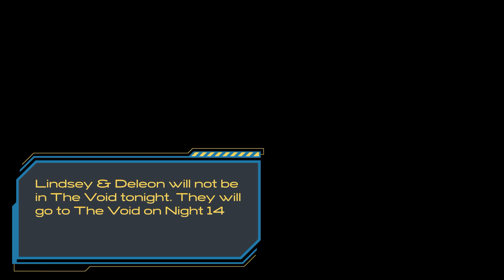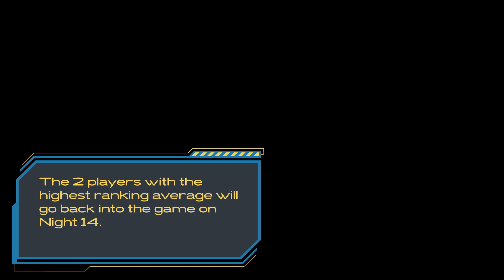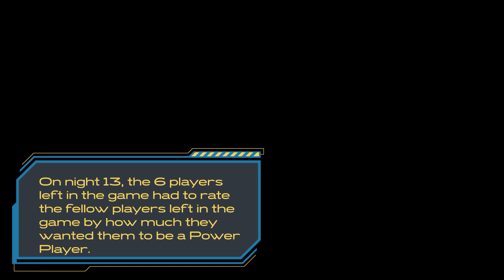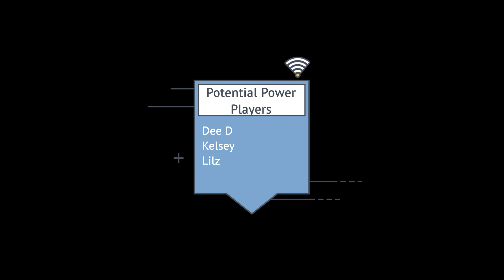Online Isolation 8: The Void is a Place of Power